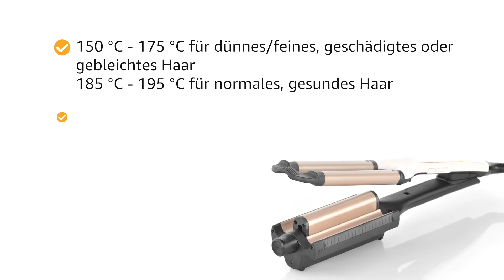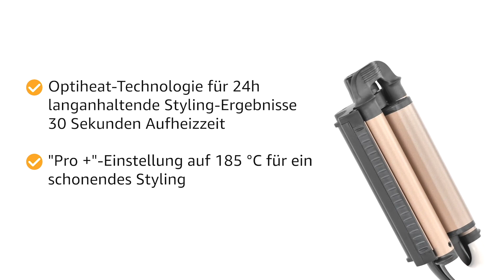Remington ProLuxe - Welleneisen im Test [KURZ & KOMPAKT] zusammengefasst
Remington ProLuxe I Welleneisen Test
► Remington ProLuxe

⏱🚨🚛 ⎮ 24H LIEFERUNG!

Liebe Grüße
Dein Vergleichssieger-Team